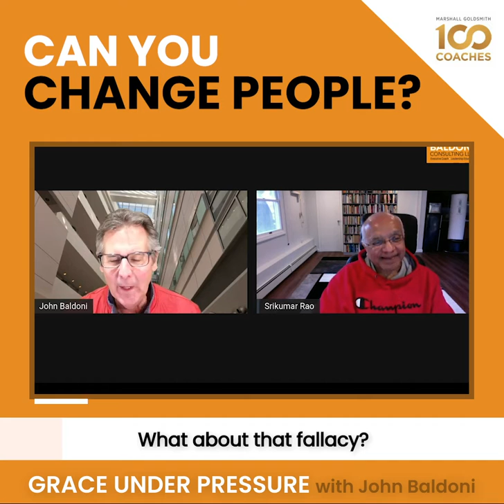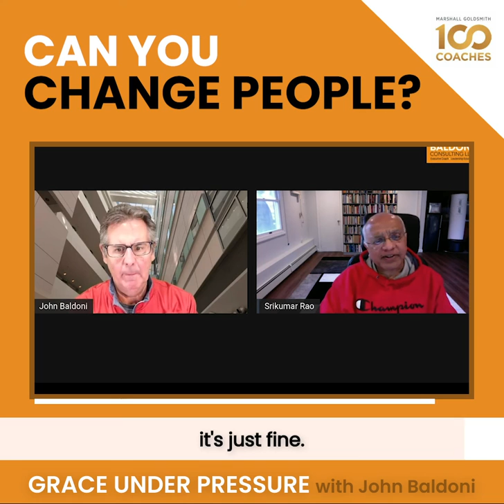John Baldoni: Interview with Srikumar Rao